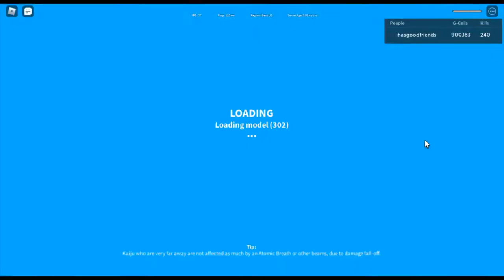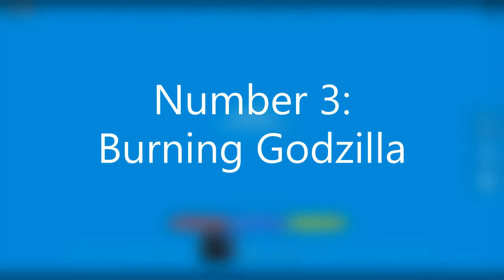Best Kaijus I Have In KU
dont be mad i dont have the good kaijus